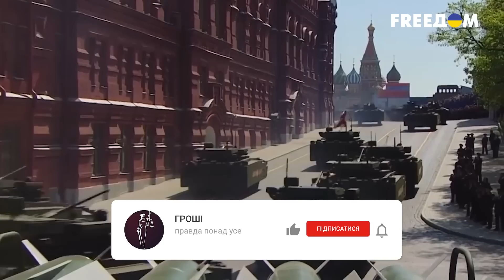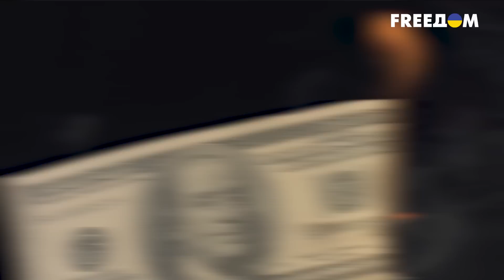🥳 РФ выпиливают из мировой экономики: почему другие страны боятся покупать оружие кремля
Россия приостановила поставки оружия в Индию. Индийские власти боятся оплачивать их из-за возможных санкций США — блумберг. Таким образом, даже те немногие товары, которые Россия сегодня может предложить, страны уже боятся покупать из-за рисков попасть под санкции. Фактически это значит, что Россию выпиливают из мировой экономики. Почему Индия боится покупать оружие в рф – смотрите в нашем сюжете.